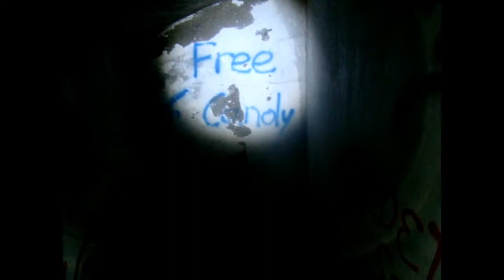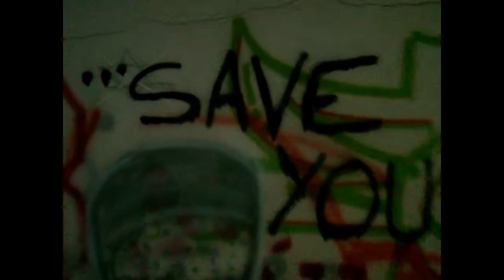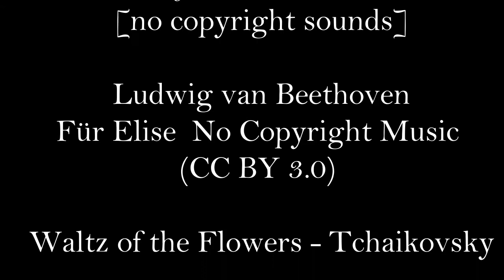LostPlaces Das Verlassene Hallenbad + Making Of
The Song's

 Kygo & Selena Gomez It Ain't Me

Ludwig van Beethoven - Für Elise